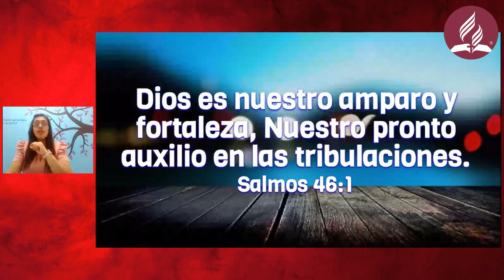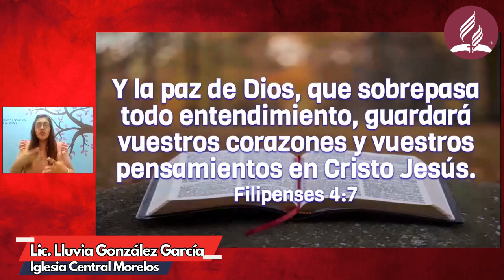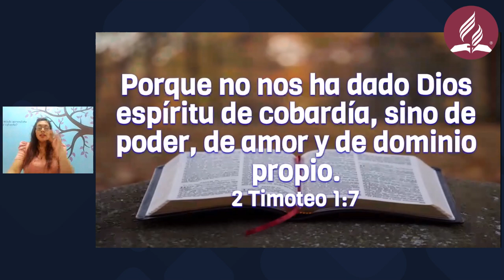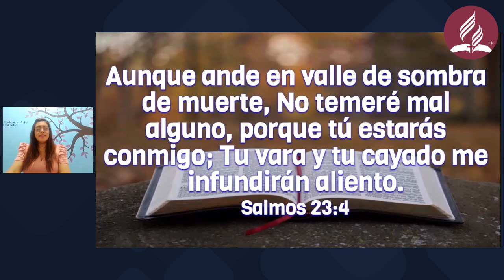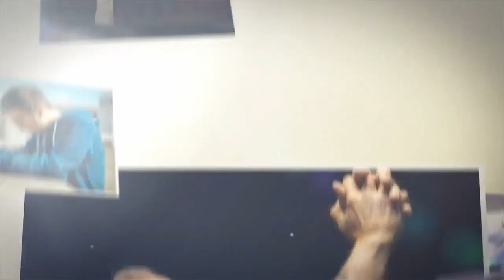CONVERSANDO CON DIOS Día 126 Año 3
Programa producido por la Iglesia Central Morelos